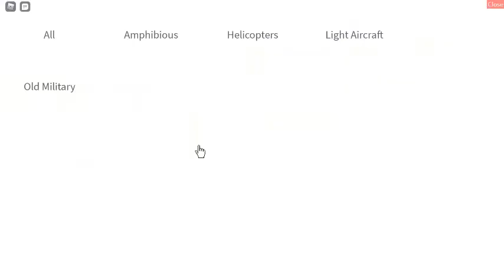Flying To Random Airports Roblox PILOT TRAINING FLIGHT SIMULATOR!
Hello, This is my first gameplay video on this channel. I hope you like it :D. I do recommend full screen because the The graphics are bad, Sorry. Bye!